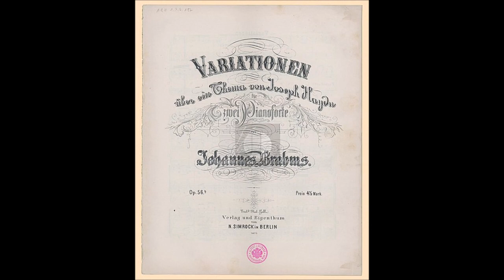J.Brahms - Variazioni sul tema di Haydn (Date: summer of 1873) Op. 56b. For Guitar Ensemble.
For the work by Carl Czerny sometimes called "Variations on a Theme by Haydn", see Variations on "Gott erhalte Franz den Kaiser" (Czerny).

The Variations on a Theme by Joseph Haydn, (German: Variationen über ein Thema von Jos. Haydn), now also called the Saint Anthony Variations, is a work in the form of a theme and variations, composed by Johannes Brahms in the summer of 1873 at Tutzing in Bavaria. It consists of a theme in B♭ major based on a "Chorale St Antoni", eight variations, and a finale. The work was published in two versions: for two pianos, written first but designated Op. 56b; and for orchestra, designated Op. 56a.

The orchestral version is better known and much more often heard than the two-piano version. It is often said to be the first independent set of variations for orchestra in the history of music,[1] although there is at least one earlier piece in the same form, Antonio Salieri's Twenty-six Variations on 'La folia di Spagna' written in 1815.[citation needed]

Brahms's orchestral variations are scored for piccolo, 2 flutes, 2 oboes, 2 clarinets, 2 bassoons, contrabassoon, 4 horns (2 in E♭, 2 in B♭), 2 trumpets, timpani, triangle, and the normal string section of first and second violins, violas, cellos and double basses. The piece usually takes about 18 minutes to perform.

The first performance of the orchestral version was given on 2 November 1873 by the Vienna Philharmonic Orchestra under Brahms's baton.
Brahms composed the work on a theme entitled "Chorale St. Antoni", which Brahms found in a wind ensemble composition. When Brahms discovered it, the wind ensemble piece carried an attribution to the composer Joseph Haydn. Brahms titled his own composition accordingly, crediting Haydn for the theme. However, music publishers in the early nineteenth century often attached the names of famous composers to works by unknown or lesser-known composers, to make the pieces more saleable. Subsequent research has concluded that the wind piece Brahms used as a source does not fit Haydn's style. The wind ensemble piece remains without clear attribution.

As a result, Brahms's piece is sometimes referred to today, in recordings and concert programs, as the St. Anthony Variations, in addition to the original title that Brahms gave it.

A detailed survey of the controversy can be found in Douglas Yeo's 2004 edition of the "Haydn" piece (ISMN M-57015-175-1).[2] In 1870, Brahms's friend Carl Ferdinand Pohl, the librarian of the Vienna Philharmonic Society, who was working on a Haydn biography at the time, showed Brahms a transcription he had made of a piece attributed to Haydn titled Divertimento No. 1. The second movement bore the heading "St. Anthony Chorale", and it is this movement which, in its entirety, forms the theme on which the variations are based. Brahms's statement of the theme varies in small but significant ways from the original, principally with regard to instrumentation. Some sources state the Divertimento was probably written by Ignaz Pleyel, but this has not been definitively established. A further question is whether the composer of the divertimento actually wrote the "St. Anthony Chorale" or simply quoted an older theme taken from an unknown source. To date, no other mention of a "St. Anthony Chorale" has been found.
The theme begins with a repeated ten-measure passage which itself consists of two intriguing five-measure phrases, a quirk that is likely to have caught Brahms's attention. Almost without exception, the eight variations follow the phrasal structure of the theme and, though less strictly, the harmonic structure as well. Each has a distinctive character, several calling to mind the forms and techniques of earlier eras, with some displaying a mastery of counterpoint seldom encountered in Romantic music.

The finale is a magnificent theme and variations on a ground bass, five measures in length, derived from the principal theme. Its culmination, a restatement of the chorale, is a moment of such transcendence that the usually austere Brahms permits himself the use of a triangle.

Just before the end of the piece, in the coda of the finale, Brahms quotes a passage that really is by Haydn. In measures 463–464, the violas and cellos echo the cello line from measure 148 of the second movement of the latter's "Clock" Symphony, one of the finest examples of Haydn's pioneering work in the symphonic variation form. The reader may compare the two passages by following these links: Brahms, Haydn (see below for link credits). This fragmentary allusion may be the music's sole link to Haydn.

Wikipedia